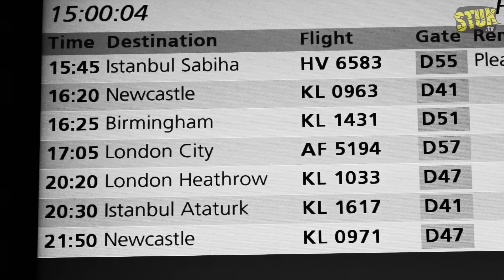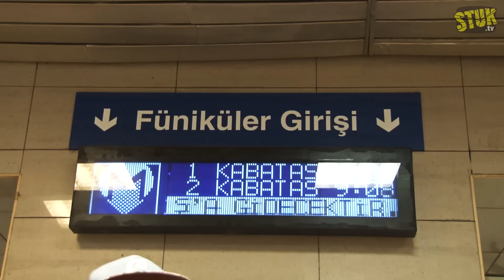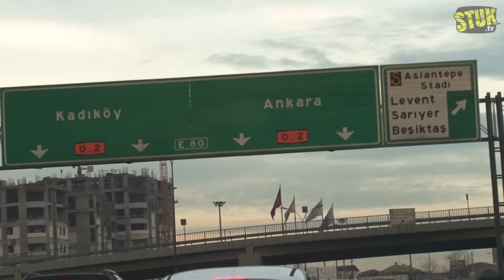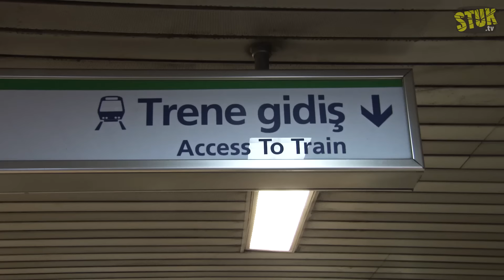#67: Dobbelen [OPDRACHT]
We moesten ons lot overlaten aan een dobbelsteen. De dobbelsteen bracht ons naar een mooi exotische stad, waar onze lol heftig werd verstoord door demonstraties, rellen, ME en traangas. Heftig einde van een mooie trip!

Giel, Thomas en Stefan gaan compleet STUK voor JOU! Jij bepaalt welke onzinnigheden wij iedere week moeten uithalen. Op komen alle belachelijke ideeën bij elkaar en bepaalt de hoeveelheid stemmen welke stunt de presentatoren dit keer moeten uithalen. Heb jij een goed idee, stuur dat dan in!